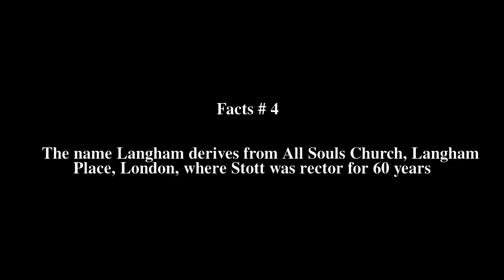Langham Partnership Top # 7 Facts